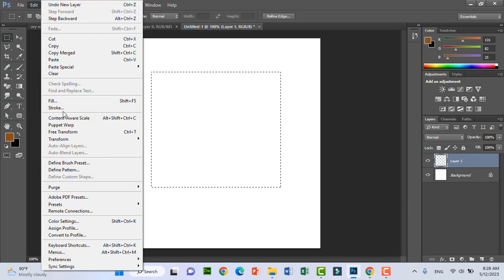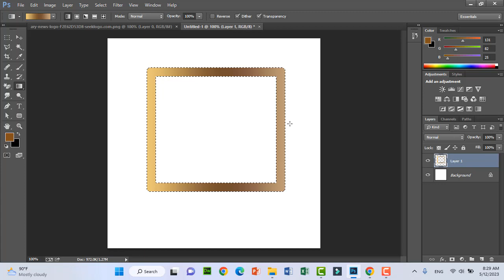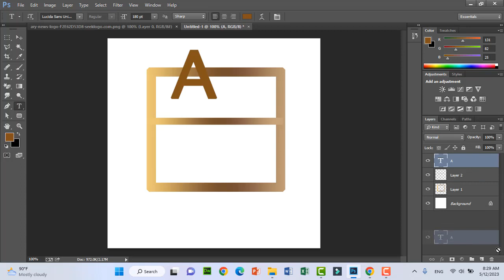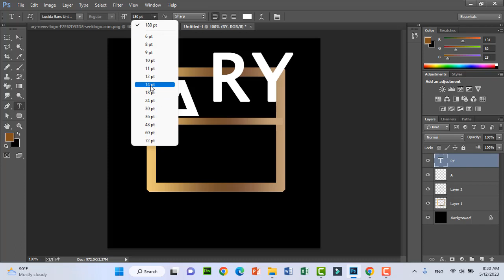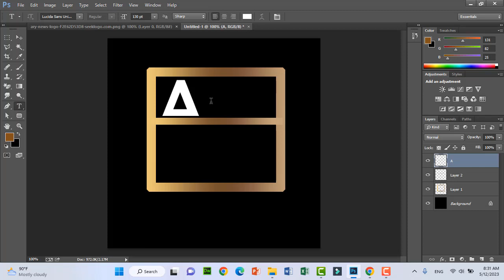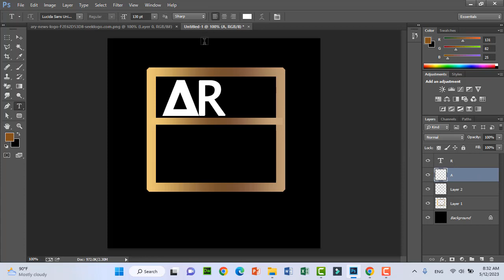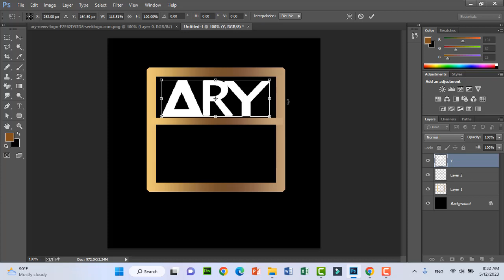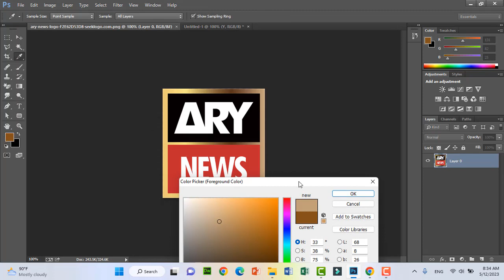How to make ARY logo in Photoshop cc | Easy and Simple method.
Hello Guys! today is video I am going to this video in Adobe Photoshop cc 2019.